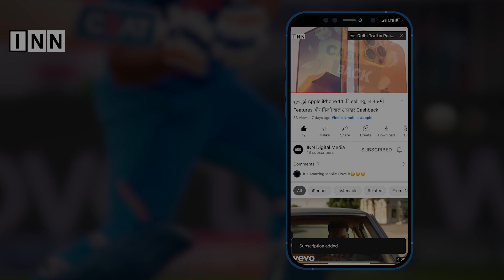अमेरिकन के झंडे के बारे में कुछ facts और अन्य जानकारी